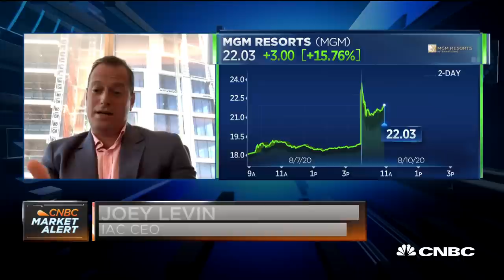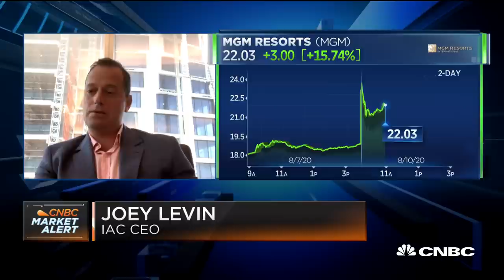IAC CEO Joey Levin on the company's deal with MGM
Joey Levin, CEO of IAC, joins "Squawk on the Street" to discuss the company's 12 percent stake in MGM.